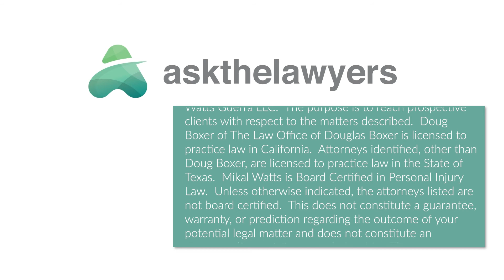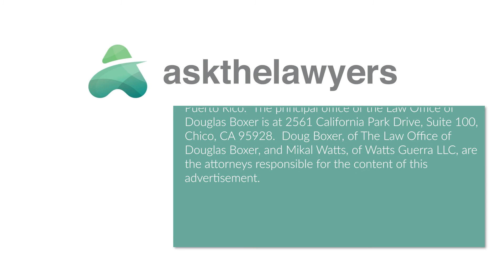Dixie Fire Destroyed Home or Business? Here’s When to Get a Lawyer Involved | California Attorney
If the Dixie Fire burned down your home or business, when should you get an attorney involved?

Mikal C. Watts is an attorney and co-founder of Watts Guerra LLP, with offices in California, Texas, and Puerto Rico. Watts has several years of experience helping victims of wildfires across the country. His past fires include the 2017 North Bay Fires, the 2018 Camp Fire and Woolsey Fire, the 2019 Kincade Fire, the 2020 Zogg Fire and the Bobcat Fire.

In this Quick Question, he says that the statute of limitations expires in two years, so after that it will be too late. He recommends getting the process started early by calling a lawyer as soon as you can. That way, the attorney can begin calculating the value of your losses.

This is a paid advertisement funded by the law firm of Watts Guerra LLC.  The purpose is to reach prospective clients with respect to the matters described.  Doug Boxer of The Law Office of Douglas Boxer is licensed to practice law in California.  Attorneys identified, other than Doug Boxer, are licensed to practice law in the State of Texas.  Mikal Watts is Board Certified in Personal Injury Law.  Unless otherwise indicated, the attorneys listed are not board certified.  This does not constitute a guarantee, warranty, or prediction regarding the outcome of your potential legal matter and does not constitute an attorney-client privilege or relationship.  The principal offices of Watts Guerra LLC are located in Guaynabo, Puerto Rico.  The principal office of the Law Office of Douglas Boxer is at 2561 California Park Drive, Suite 100, Chico, CA 95928.  Doug Boxer, of The Law Office of Douglas Boxer, and Mikal Watts, of Watts Guerra LLC, are the attorneys responsible for the content of this advertisement.